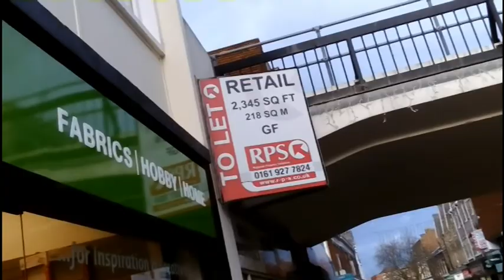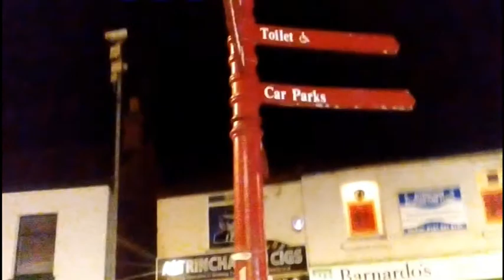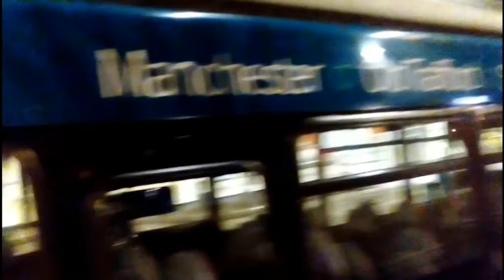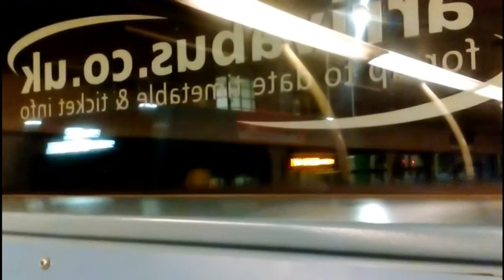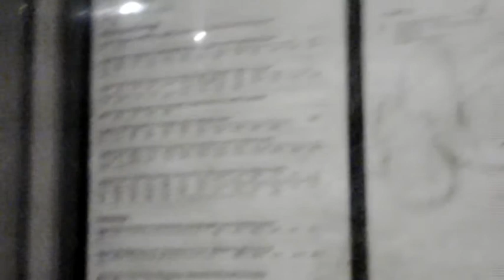My Adventure in Altrincham Video Diary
My second video diary of my return to Altrincham via Sapphire Service 263. I went on 18 November 2017 by myself and it was the night of the Christmas Lights switch on in the town centre. Apologies for some skipping in the voiceover. The phone being the post production voice recorder was last minute. Also some camera blurs are present as my phone camera quality isn't best either. Despite the Flaws, Enjoy my diary and it's backing music which all come from my Sapphire Blue Music album :-)